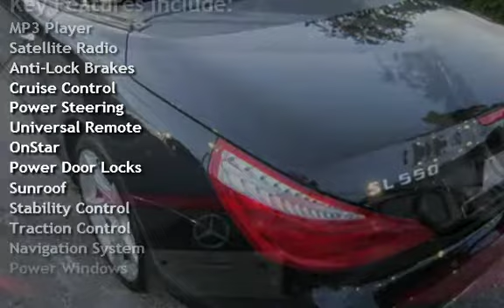2013 Mercedes-Benz SL550 for sale in , FL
This ONE OWNER 2013 Mercedes-Benz SL 550 is BLACK with BLACK leather interior! This ultimate sports car is LOADED ! ! !  LOADED ! ! !
This is the ultimate hardtop convertible with only10 K MILES! This is an exquisite motor vehicle with just about every possible option sure to please the most decerning buyer.Extended warranty is available as well as trade-in are always welcome! We welcome your inspection. You will be impressed.